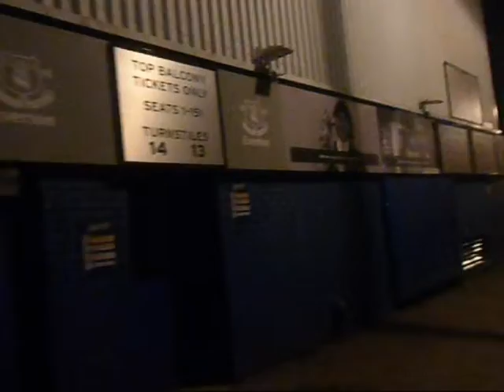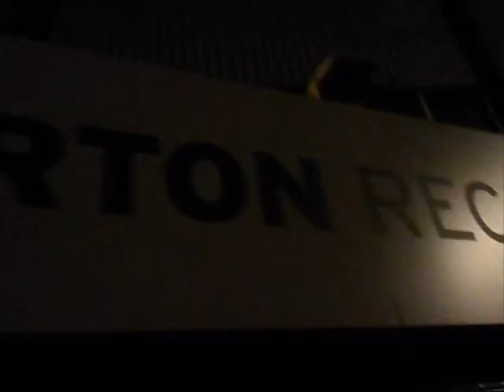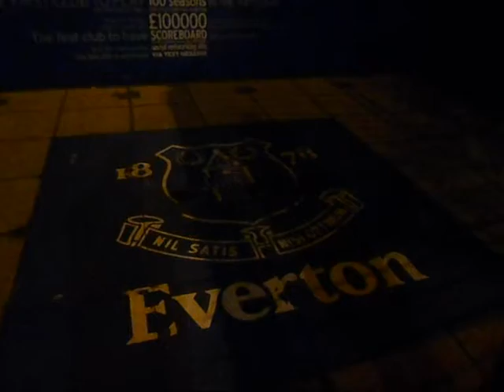LIVERPOOL GIANTS PART 1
the first part of the story by giants taking over the city of liverpool